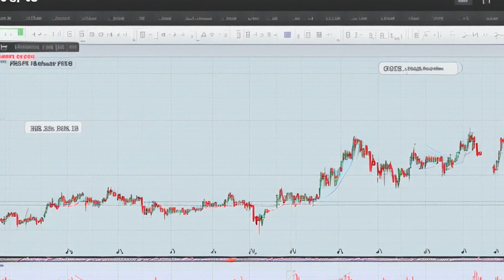Weiss v. Swanson (2008) Overview | LSData Case Brief Video Summary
The case is about a plaintiff accusing the board of directors of a company of breaching their fiduciary duty by using inside information to time option grants without disclosing the practice. The court finds that the complaint is valid and proceeds to determine whether the alleged practice of timing options through spring-loading and bullet-dodging is material information and whether it was disclosed. The court ultimately concludes that the defendants failed to meet established standards of fiduciary duty.

Weiss v. Swanson (2008)
Delaware Court of Chancery
948 A.2d 433